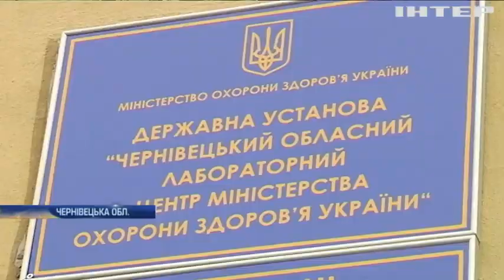Корь в Україні: на Буковині школи закрили на карантин